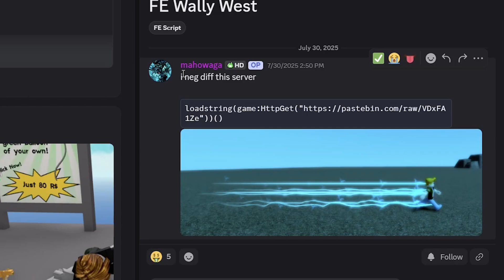Wally West Script Showcase - ROBLOX EXPLOITING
📜 Script Here!
(made by mahowaga)
(CLOSE OUT OF ANY POP UPS OR DOWNLOADS or use adblocker)

▬▬▬ Other Information ℹ️ ▬▬▬

Send inquiries to depthso (discord)

▬▬▬ Youtube Tags ▬▬▬

•This Video Does not Violate any Sexual and Nudity Policies, everything done in this video is for Education and Research and all Content is Blurred Appropriately, this video is not meant to be sexually gratifying in any sort of way.